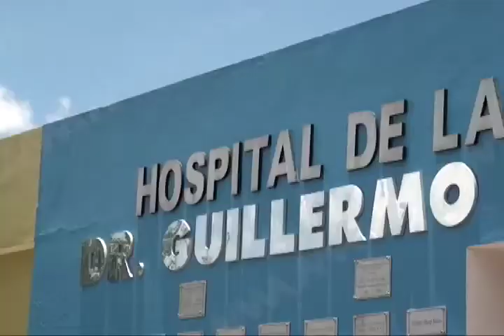Será la SSO quien determine la solución en el Hospital de la Niñez Oaxaqueña: Murat